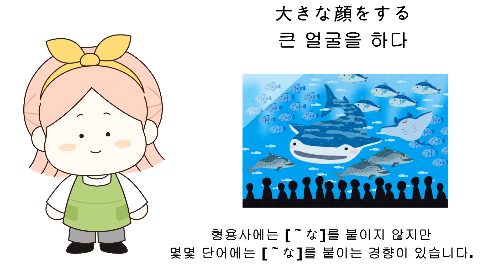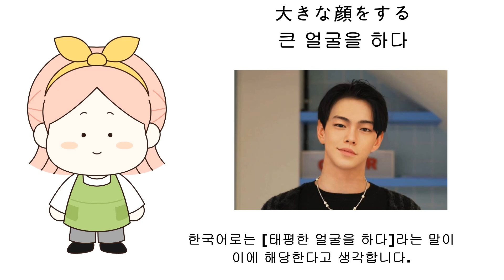047 [大きな顔をする]-[큰 얼굴을 하다]-신체 관용어-일본어 고급문법 주나나 쉬운